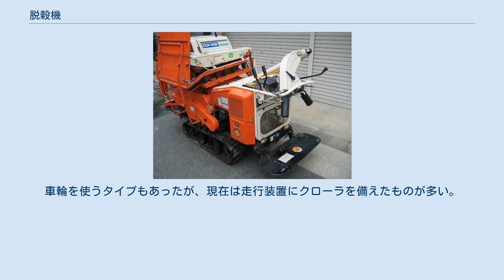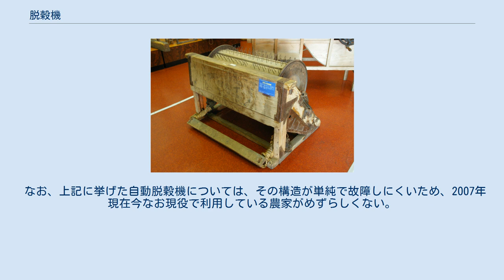脱穀機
足踏み式脱穀機 脱穀機（だっこくき）とは、米や麦の収穫作業で用いられる農業機械の一つである。
 日本では、主に米の脱穀で使用される。
 日本の江戸時代には、米を脱穀する際、人力による千歯扱きが広く活躍した。
 1910年（明治43年）、発明家の福永章一が足踏式脱穀機を発明。
足踏式脱穀機は人が踏板を踏むとこぎ胴が自動的に連続回転するように工夫されており、大正年間を通じて全国的に普及した。
その後、こぎ胴を発動機（ガソリンエンジン）や電動機（モーター）で回転させる脱穀機が登場し、脱穀作業の能率は飛躍的に高まった。
 ハーベスター 脱穀機の発展の歴史からみると、次の種類がある。
 　逆Ｖ字型の針金を埋め込んだ円筒形のこぎ胴を人力によって回転させ、そこに稲や麦の束を押し付けることで穂から子実をこそぎ落とす。
踏板と歯車をクランクで連結し、上下運動を回転運動に変えていた。
 　こぎ胴を動力で回転させ、稲・麦の束を安全にこき胴に送り込む搬送機構、唐箕の送風によりわら屑等と籾を選別し、籾だけを取り出す機構を備えた脱穀機。
庭や作業小屋の床面に設置され、原動力は別に設置した発動機やモータからベルトによって伝達された。
 　自動脱穀機を台車にのせ、搭載するエンジンの動力によって脱穀及び自走できるようにしたもので、日本の農業ではハーベスターとはこの機械を指す。
車輪を使うタイプもあったが、現在は走行装置にクローラを備えたものが多い。
 なお、上記に挙げた自動脱穀機については、その構造が単純で故障しにくいため、2007年現在今なお現役で利用している農家がめずらしくない。